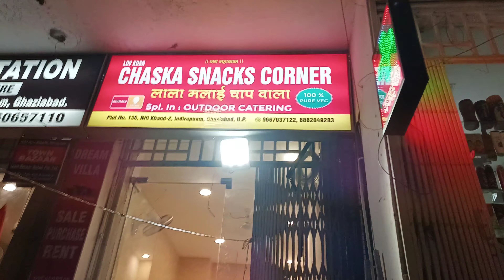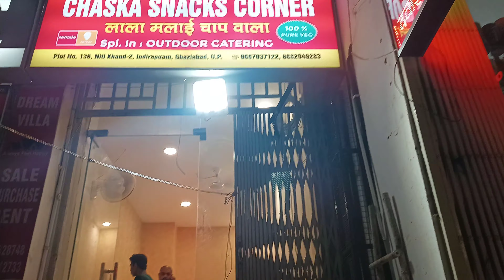BEST CHAAP IN INDRAPURAM CHASKA SNACKS CORNER GA.VLOG-VLOG07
Description

Welcome to the creation of G.A Vlogs YouTube channel! After two and a half years I decided to branch out and try something new. Here you can expect to see Daily Vlogs , Shorts Videos, Relatable video, hauls, and anything else related to Fun, Enjoyment, New Destination Reviews, and Information's About Places. Thank you for visiting, watching, and sharing your feedback!

•food
•enjoyment
•location
•information

LOCATION:-
CHASKA SNACKS CORNER
NITIKHAND-2 PLOT NO -136 INDRAPURAM
FRONT OF AVANTIKA HOSPITAL

BEST CHAAP IN INDRAPURAM

NEW VLOG || GEETAKSHI ARORA

WAIT IS OVER GO AND WATCH MY NEW VLOG (G.A VLOGS)🎉

PLEASE SHOW YOUR LOVE AND SUPPORT GUYS💜

MUST WATCH GUYS ❤️